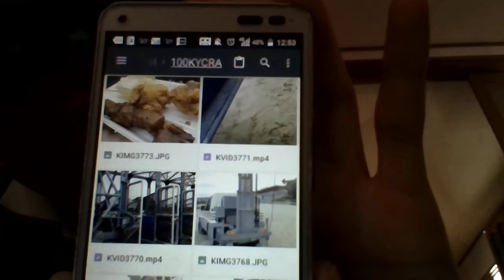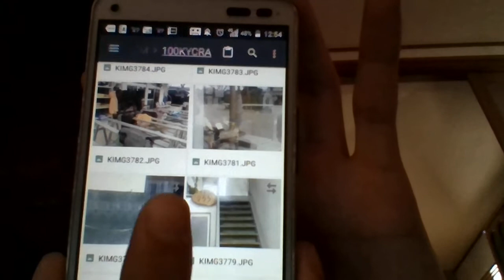笠松競馬スターター体験＆騎手控室など！